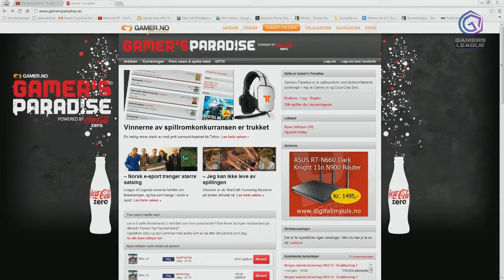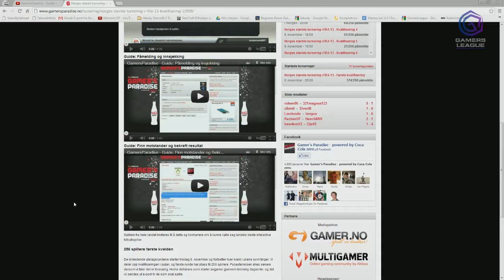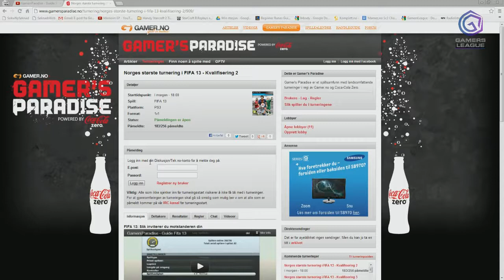Oppdatering rundt Tv2`s Fifa 13 turnering!